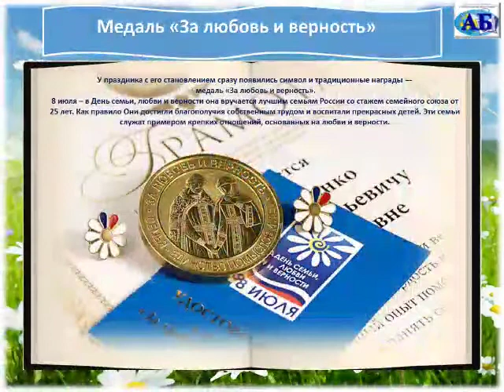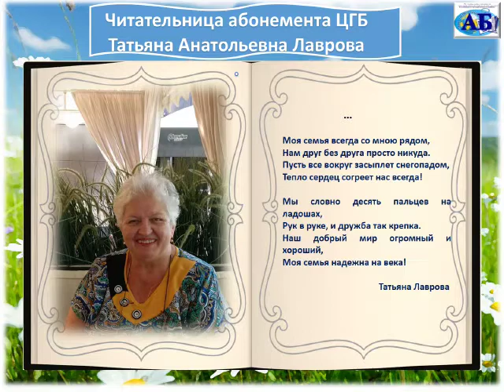Видеопрезентация, посвященная Дню семьи, любви и верности.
Подготовлена Абонементом Центральной городской библиотеки.